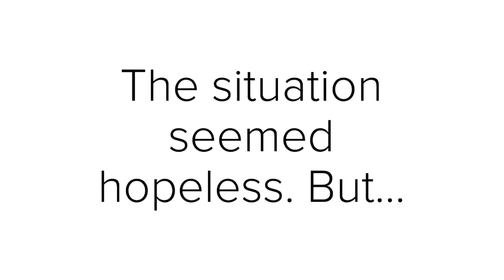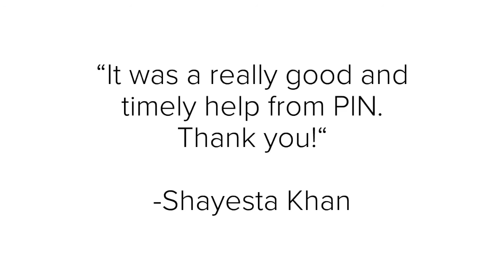Story of Sidiqa - comic from Afghanistan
Shayesta Khan is a resident of Zurmat, district in the eastern Afghan province of Paktia, which was heavily affected by fighting between government forces and armed opposition groups. Because of active military operations and ongoing conflict in his village, Shayesta Khan and his family had to flee to the provincial capital Gardez. His daughter Sidiqa lost her leg during the attack and her left hand was broken. She urgently needed a treatment. Watch the story of the family which was supported through the Emergency Response Mechanism funded by the European Commission’s Humanitarian Aid and Civil Protection Operations (ECHO).